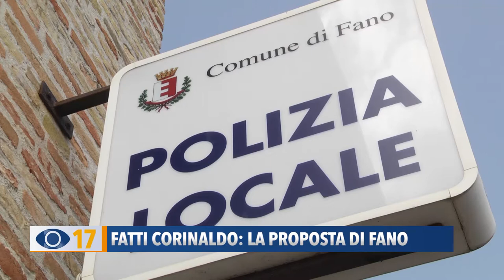Fatti Corinaldo: la proposta di Fano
Parte da Fano la proposta di istituire una “Giornata Regionale del Divertimento in Sicurezza”, da svolgersi ogni 8 dicembre, in memoria della tragedia di Corinaldo in cui persero la vita 5 minorenni e una giovane mamma.